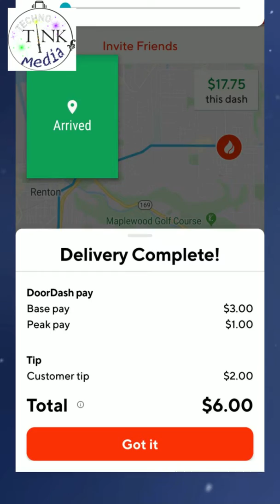Tuesday, February 4, 2020: Part 1 - Morning Mayhem, Snow, and Dashing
Tuesday, February 4, 2020: Part 1 - Oisin gets Cian early at 6:30 am, they nap, head to school at 8:30 am, then Oisin prepares for a JoinMe client meeting. Wrong date. Does some Dashing, goes through some snow, DD overbearing watching. Weather issues. 444. Dashing Nonsense. People wasting money = disturbing.  Adventures of Sir Oisin and King Cian: Saga Exploring Cascadia. Videoblog.  Run Time: 2 min, 55 sec. Soundtrack: Near and Far by Central Road. Videoblog created for King Cian as an archive of adventures with Dad. Published on Magisto, Wordpress, and Youtube.